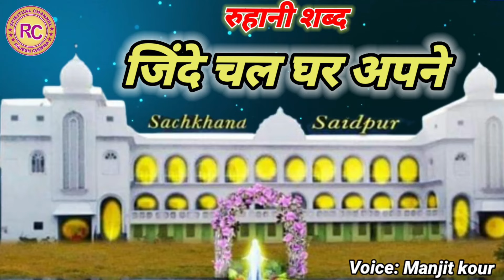RUHANI SHABAD || JINDE CHAL GHAR APNE || VOICE : MANJIT KOUR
RUHANI SHABAD || CHHAD KAAJ PARAYE NI JINDE CHAL GHAR APNE || VOICE  : MANJIT KOUR